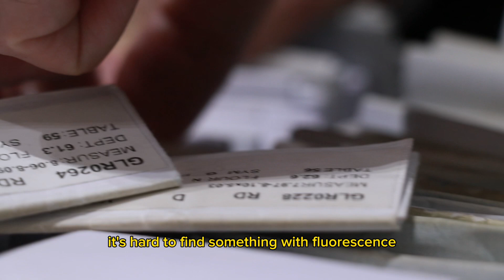Fluorescence vs. No Fluorescence: A Fascinating UV Light Comparison!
Fluorescence, a fascinating phenomenon found in some diamonds, causes them to emit a beautiful glow when exposed to ultraviolet (UV) light. We'll showcase the striking visual effects of fluorescent diamonds, highlighting how they come to life and reveal their hidden beauty under UV rays.
On the other hand, we'll also delve into the characteristics of diamonds with no fluorescence, and how they respond differently to UV light, showcasing their natural brilliance and clarity without the fluorescence effect.